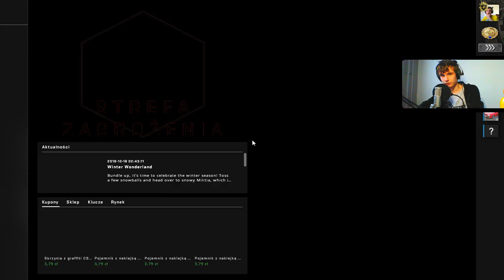CIEKAWY MECZYK NA MIRAGE'U l CS:GO Turniejowy #03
Jak wam się spodobało to wiecie co robić ;) Do następnego!
Możecie także "walnąć w dzwona" ;)